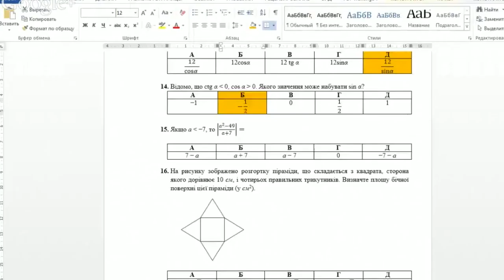Решение тестов ЗНО по математике 2014 задание 15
Если aменьше−7, то ∣a2−49a+7∣=